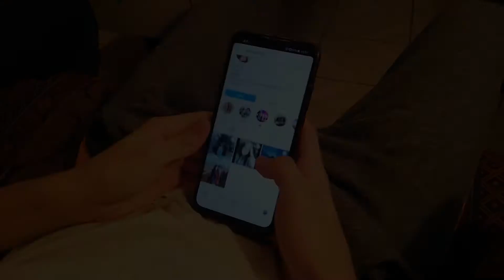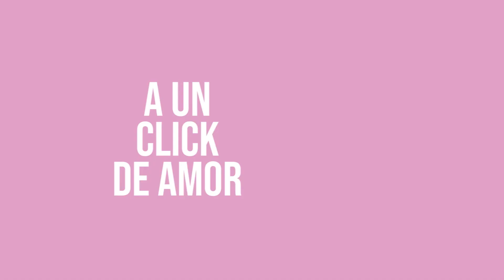Trailer A UN CLICK DE AMOR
Music